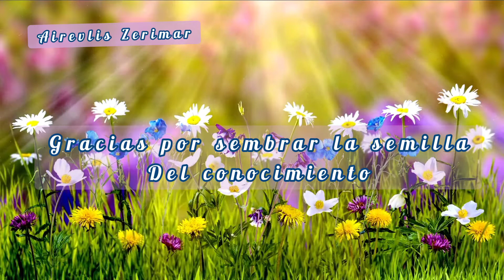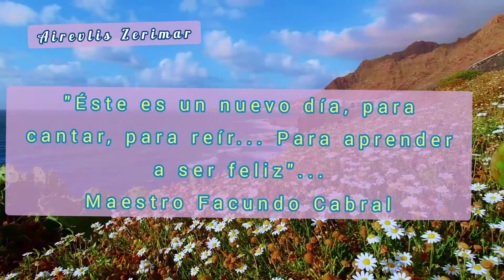"Para las maestras y maestros del mundo"💐🤗🎵🌎🌍🌏💖🕊️☮️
Hola Amig@s!!
Vídeo dedicado a las maestras y maestros... Que tengan un lindo día 🤗💐💖🕊️☮️